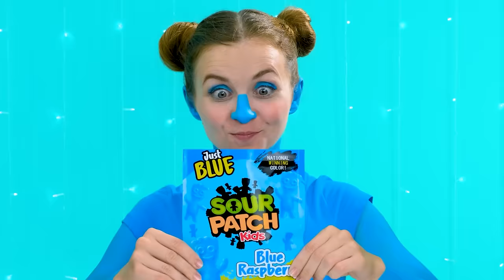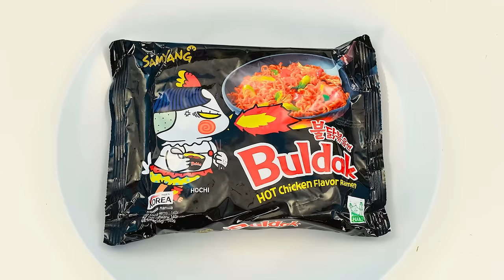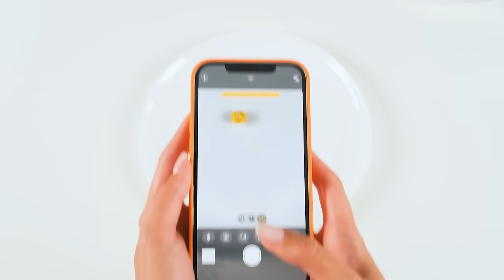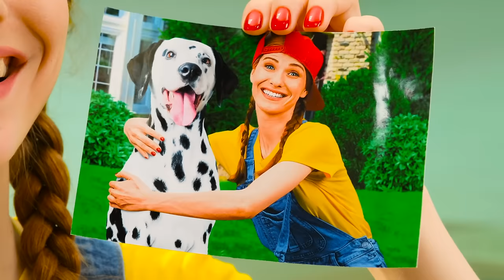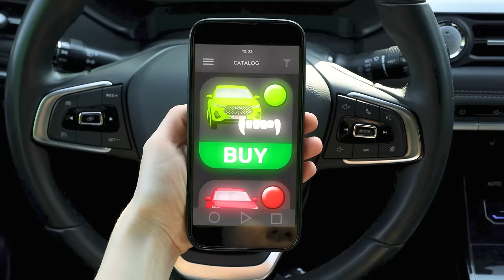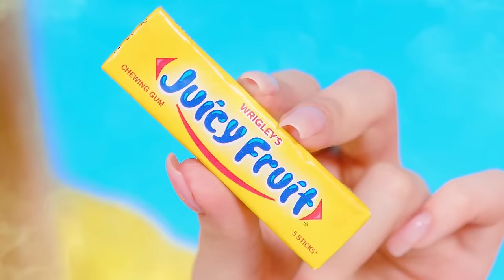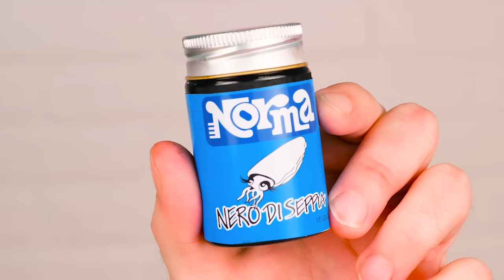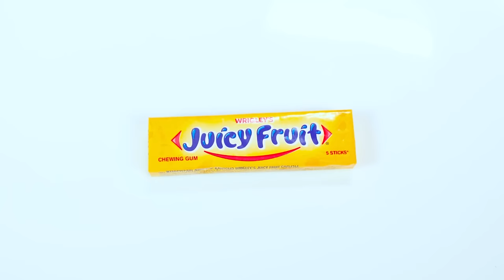Food of The Same Colors Challenge | Funny Situations by DuKoDu Challenge